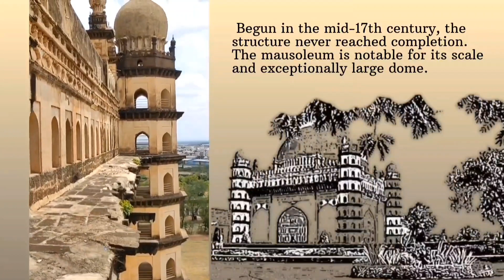ബീജാപൂരിലെ സ്മാരകങ്ങൾ- Monuments of Bijapur ilyas artunic